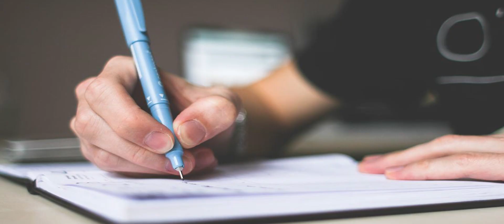scarpe lidl canzone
Un Rap comico sugli avvenimenti riguardanti le scarpe della Lidl.

Testo: WEDRA
BEAT Beat produced by Ibsen Producer.